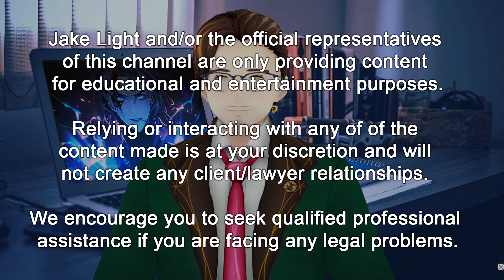Channel Intro - Jake Light, One of World's First VTuber Lawyers